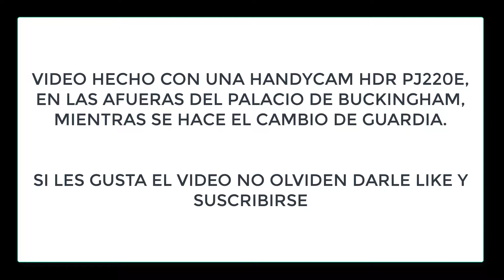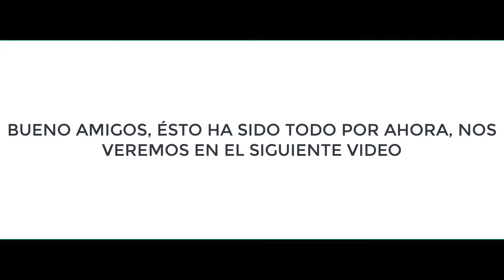London / Royal Guard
Una parada en las afueras del Palacio de Buckingham (Londrés), donde podemos apreciar el cambio de la Guardia Real.